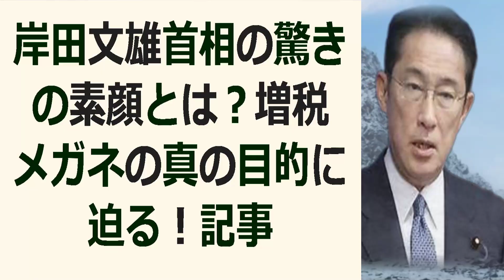岸田文雄首相の驚きの素顔とは？増税メガネの真の目的に迫る！記事こんにちは… 海外の反応 298